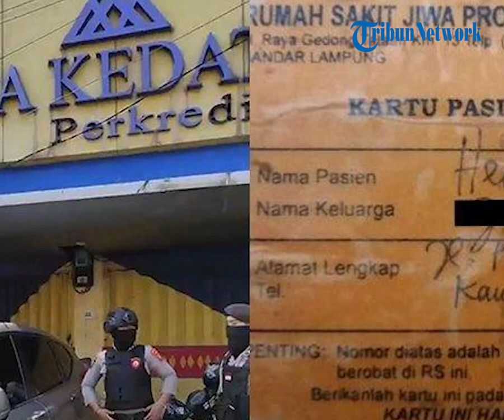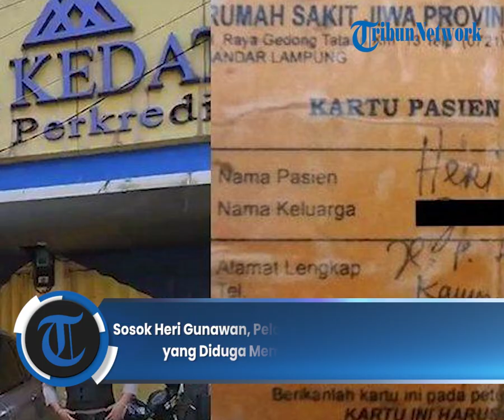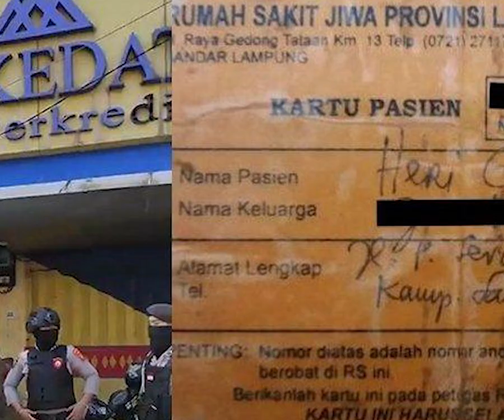Sosok Heri Gunawan, Pelaku Perampokan Bank di Lampung yang Diduga Memiliki Riwayat Penyakit Jiwa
TRIBUNBENGKULU.COM - Pelaku perampokan Bank Arta Kedaton Makmur, Lampung, Heri Gunawan telah ditangkap setelah aksinya digagalkan satpam bank.

Dalam melakukan aksi perampokan, Heri Gunawan dibantu dua rekannya yang kini masih buron.